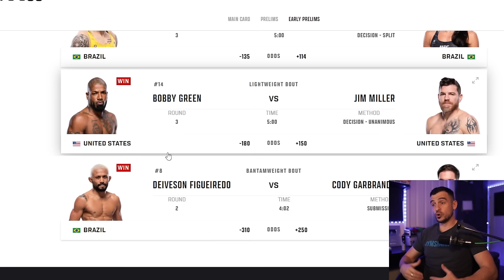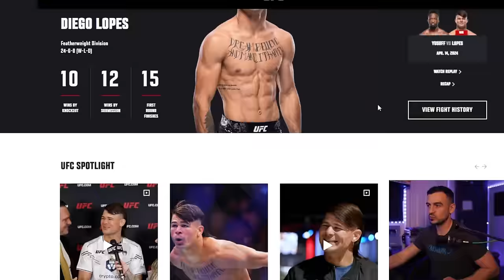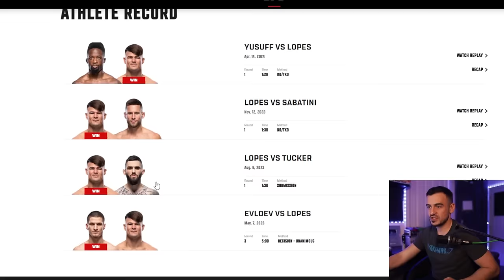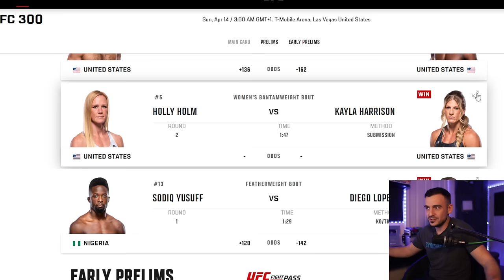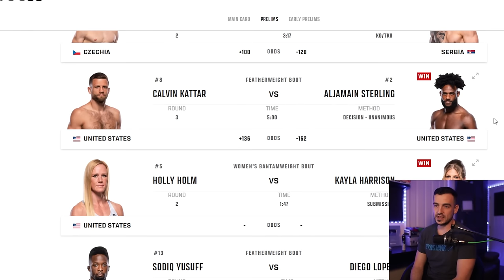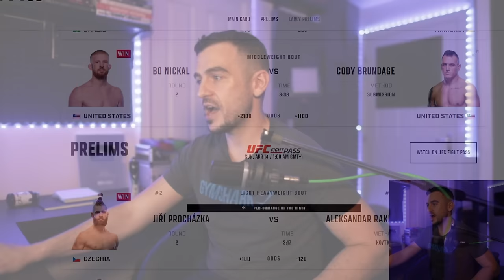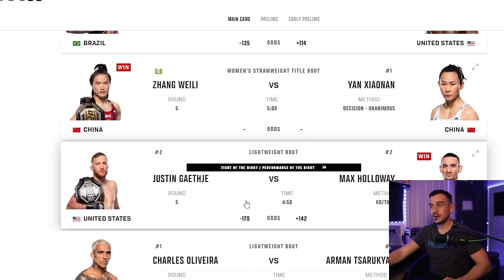UFC 300 REACTION. Max Holloway Went Crazy. The Best Card In UFC History?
00:00 - Max Holloway Reaction
00:26 - Max Holloway vs
2:10 - Deiveson Figueiredo vs Cody Garbrandt
3:39 - Bobby Green vs Jim Miller
5:59 - Jessica Andrade vs Marina Rodriguez
7:24 - Jalin Turner vs Renato Moicano
9:44 - Sodiq Yusuff vs Diego Lopez
11:20 - Holly Holm vs Kayla Harrison
13:28 - Calvin Kattar vs Aljamain Sterling
16:35 - Jiri Prochazka vs Aleksandar Rakic
19:45 - Bo Nickal vs Cody Brundage
20:45 - Charles Oliveira vs Arman Tsarukyan
24:08 - Justin Gaethje vs Max Holloway
28:50 - Weili Zhang vs Yan Xiaonan
29:50 - Alex Pereira vs Jamahal Hill
33:55 - Alex Pereira at heavyweight?

*PERSONAL TRAINERS WANTED*
If you're a personal trainer in Liverpool and want to operate your business from my 3000sq ft private personal training gym. Be surrounded by likeminded coaches and earn between £5000-£16,000 per month? [Serious people only & preferable if you already have a client base]